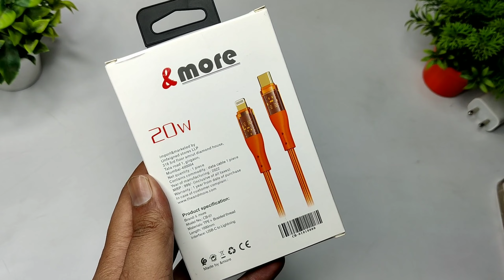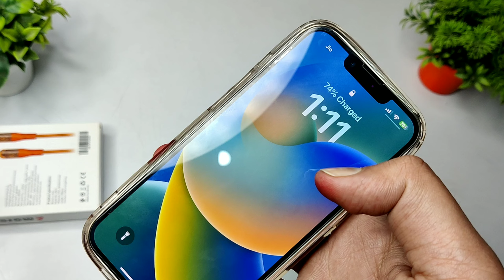TYPE- C TO LIGHTING BEST BRAIDED CABLE 20W Fast Charging FOR IPHONE UNBOXING AND REVIEW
TYPE C TO LIGHTING BEST BRAIDED CABLE FOR IPHONE UNBOXING AND REVIEW

Buy Link